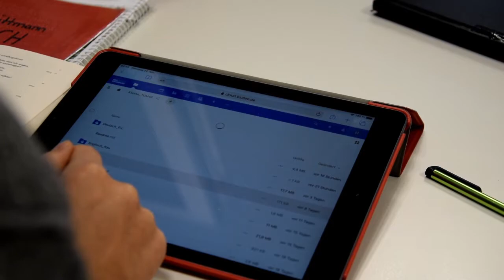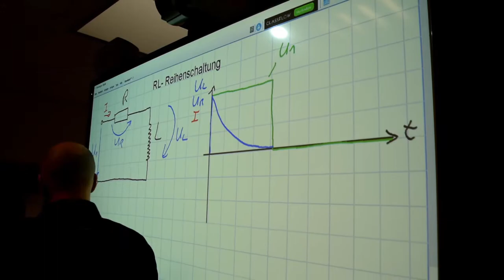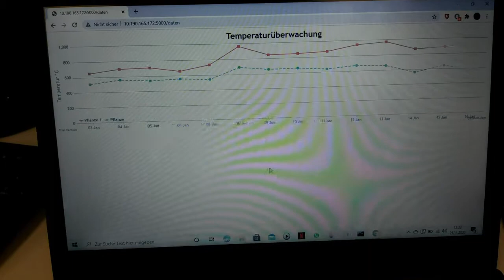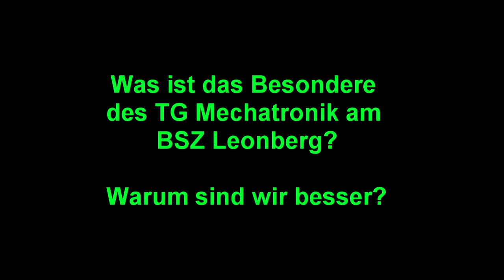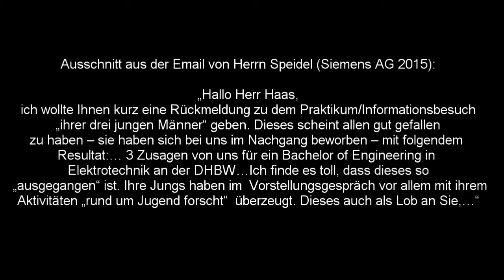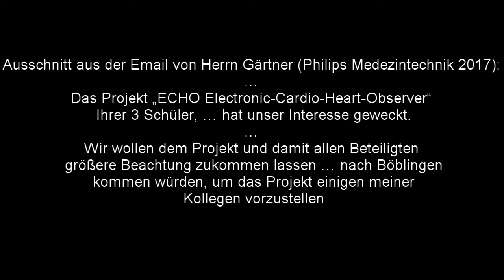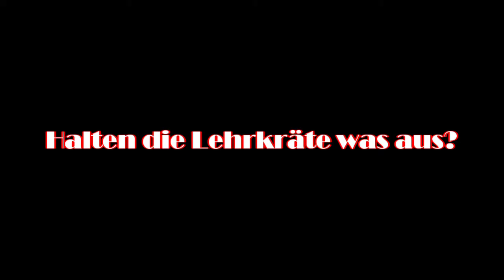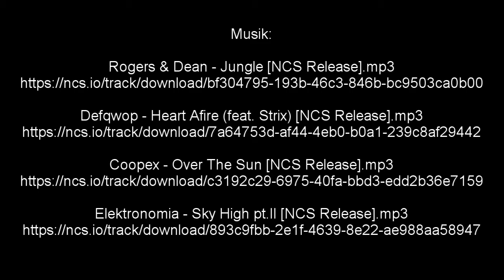TG Mechatronik Trailer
In diesem Trailer wird das TG Mechatronik am BSZ Leonberg vorgestellt. Folgende Inhalte werden dargestellt:
- Profilfach Machatronik (Elektrotechnik, Maschinenbau und mechatronische Systeme
- Jugend forscht AG
- Informatik am TG Mechatronik
- Interviews mit Ehemaligen
- Chancen einer Aufnahme im Profil TG Mechatronik am BSZ Leonberg